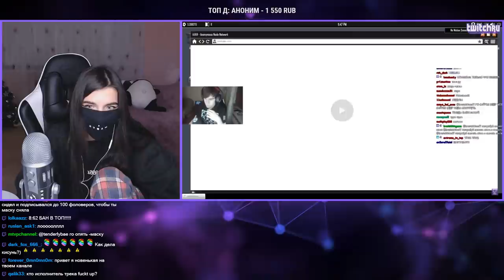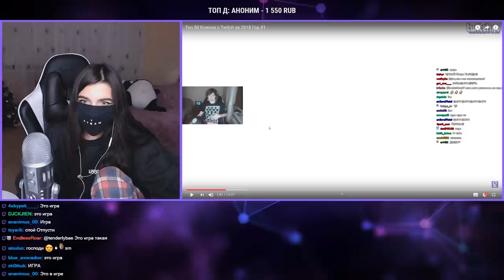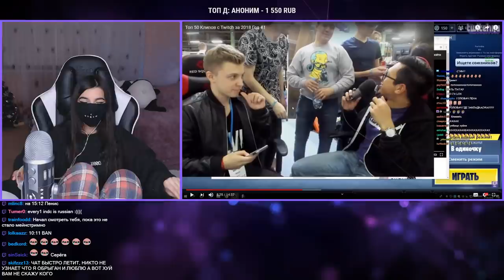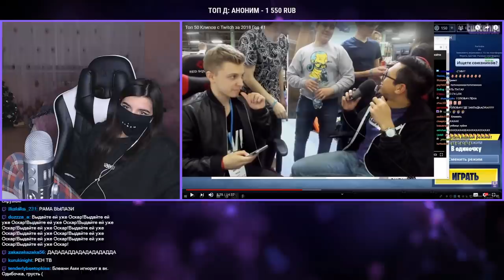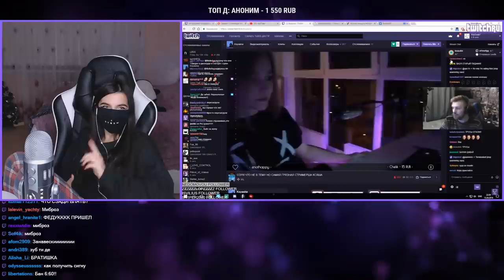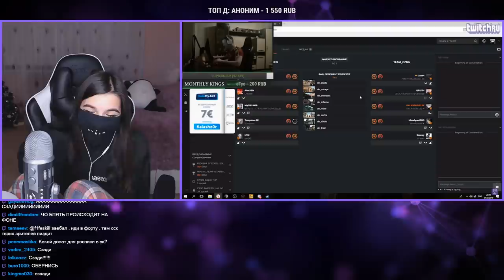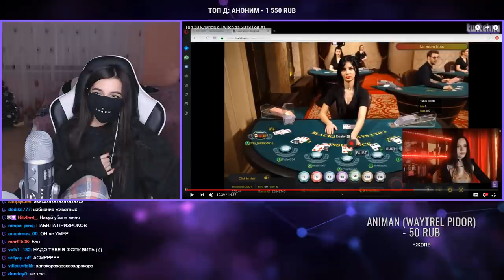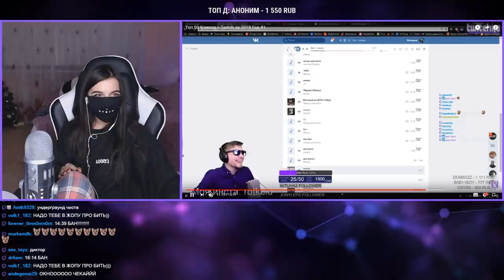TenderlyBae смотрит: Топ 50 Клипов с Twitch Ru за 2018 Год #1